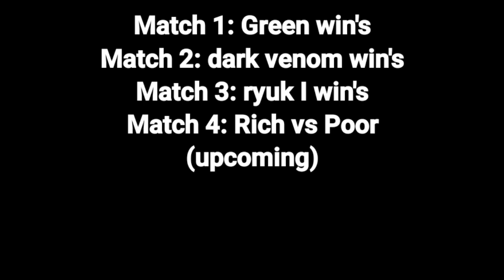InLiga -|- MATCH 3: ryuk Z vs ryuk I